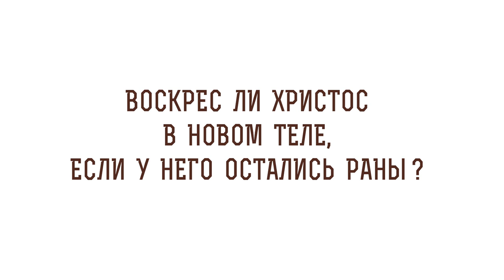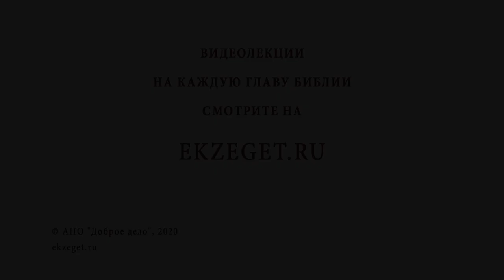Воскрес ли Христос в новом теле, если у него остались раны? Игумен Лука (Степанов)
В сегодняшнем видео с игуменом Лукой (Степановым) отвечаем на вопрос: "Воскрес ли Христос в новом теле, если у него остались раны"  Касаемся следующих тем:

🔸Обновленное тело.
🔸Победа над смертью.
🔸Встреча Марии Магдалины с Божественным учителем .
🔸Раны на руках Спасителя.
🔸Прозрение учеников Христа.
🔸Победа смерти Воскресением Сына Человеческого.